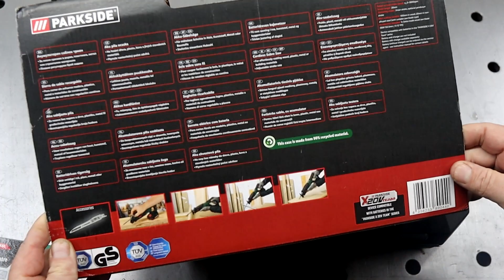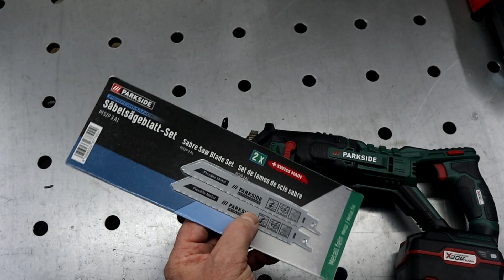Parkside accu-reciprozaag van de Lidl unboxing en eerste indruk hoe doet hij het.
Deze keer dus een accu-reciprozaag op 20 volt van Parkside we gaan hem uitpakken en eens goed aan de tand voelen hoe hij het doet op staal.

Ik ben diverse gereedschappen aan het testen van Parkside op verzoek van mijn kijkers dus wil jij ook iets zien in een review schrijf het dan hieronder.

Heb je vragen stel ze gerust hieronder en kijk dan ook een keer op mijn Instagram en Facebook pagina.
En wil je me post sturen? Ook dat is mogelijk! Je mag het opsturen naar:
Harry the Ferryman
Postbus 5
5397ZG  LITH